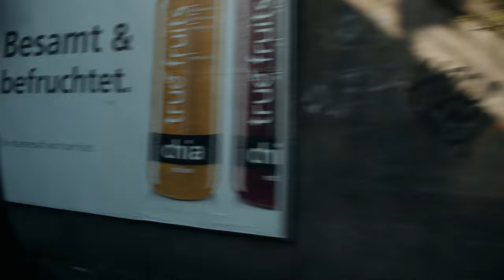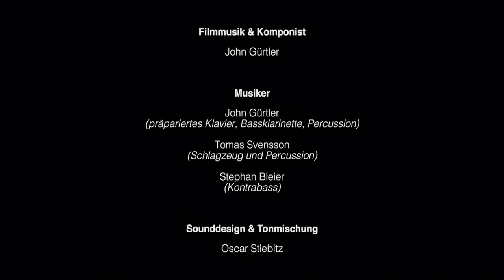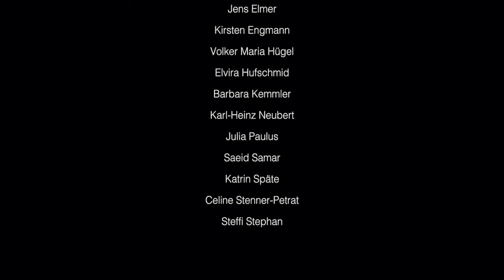ORTEN - Auf der Suche nach Heimat | Dokumentarfilm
Zwischen Heimat und Entfremdung - um dieses Thema geht es im Dokumentarfilm „ORTEN. Auf der Suche nach Heimat“ der Regisseurin Margit Schild. In dem dokumentarischen Roadmovie lässt die Filmemacherin fünf Protagonist:innen auf einer Reise durch Westfalen ihren Heimatbegriff verhandeln.

Die Suche nach einem Ankerpunkt, nach Halt, nach Heimat und nach Raum zur Entfaltung beschäftigt Menschen auf der ganzen Welt. Wo ist Heimat? Was kann Heimat sein? Wenn es nicht mehr der Geburtsort ist, was ist es dann? Ist Heimat der Ort, der Möglichkeiten und Chancen zu einem erfüllten, selbstbestimmten Leben bereithält?

Dieser Film porträtiert fünf Menschen, die ihre Idee von Heimat und die Chancen, die sich ihnen geboten haben, diskutieren, während sie durch die Landschaft Westfalens fahren. Menschen, die entweder selbst oder deren Eltern nach Westfalen gekommen sind, um fernab von Krieg, Terror und Armut eine Zukunft aufzubauen. Obwohl sie alltäglich Diskriminierung erfahren, erzählen sie uns von ihren Wünschen, Anstrengungen, Träumen und Sorgen, von ihrem Großwerden in der Region und warum sie trotz manch negativer Erfahrungen das Gefühl haben, in Westfalen angekommen zu sein.

In einer Gesellschaft, die von vielfältigen Spaltungen und zunehmend rassistischen Tendenzen geprägt ist, ist die Frage nach einer positiven Gestaltung unserer heterogenen Gegenwartsgesellschaft von zentraler Bedeutung für eine zeitgemäße politische Bildung. Der Film der Regisseurin Margit Schild trägt dazu bei, „relevante Themen der Zukunft auf die Agenda zu setzen. Das Setting des Roadmovies ist gelungen. Inkludierend, vielfältig und auf Augenhöhe mit den unterschiedlichen Prägungen und individuellen Erfahrungen der Protagonistinnen und Protagonisten.“

Die DVD und Download-Datei Orten - Auf der Suche nach Heimat findet Ihr in unserem Westfalen-Medien-Shop